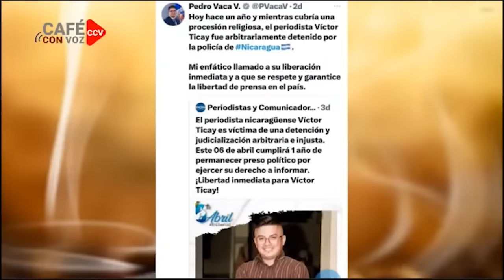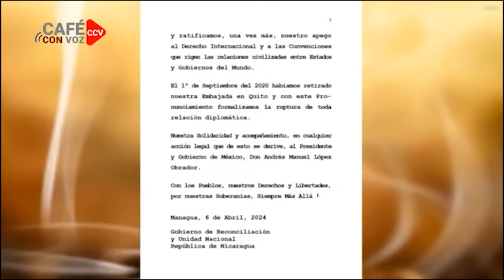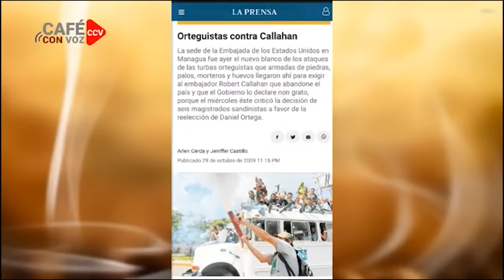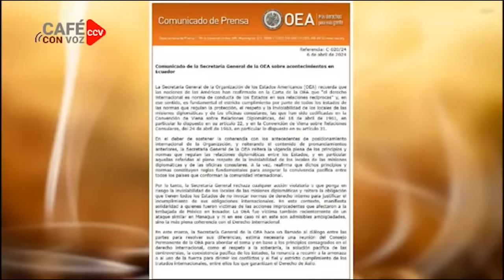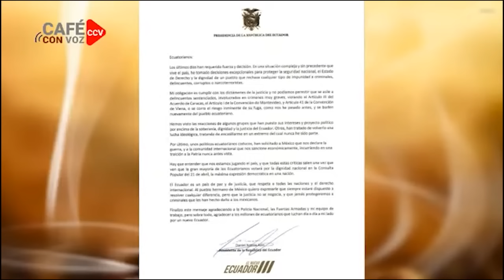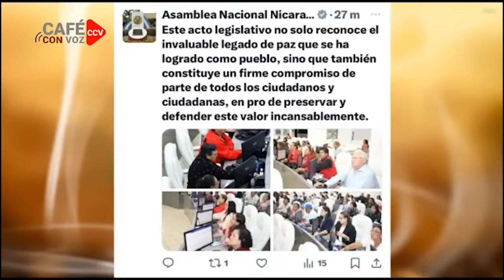CAFE CON VOZ | EN CONTEXTO CON LUIS GALEANO / 08 DE ABRIL 2024